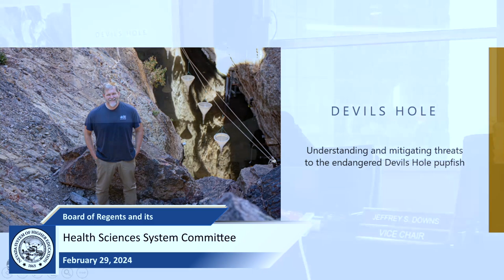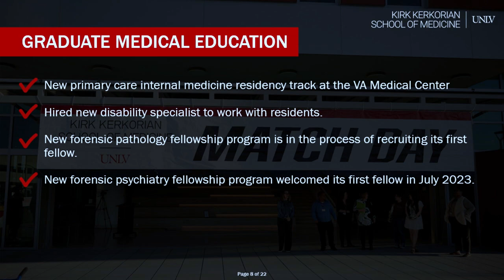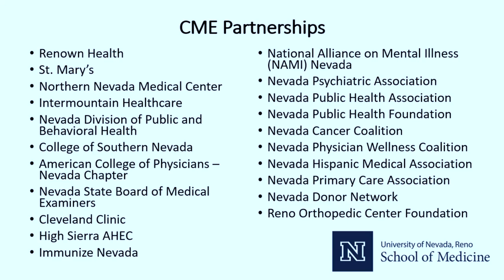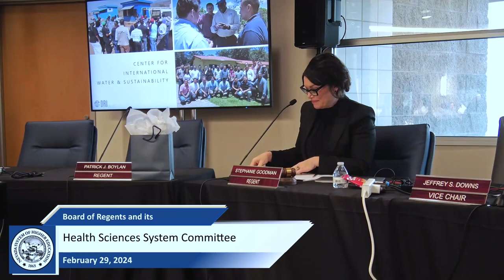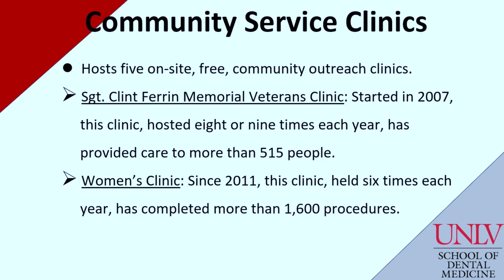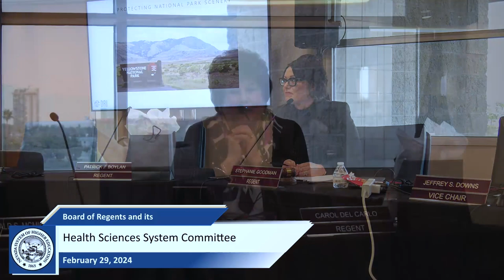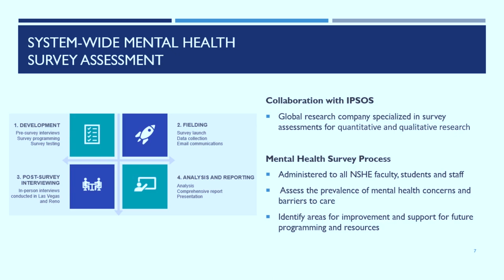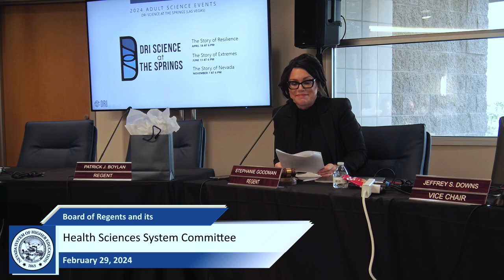NSHE Board of Regents Health Sciences System Committee: 02/29/24